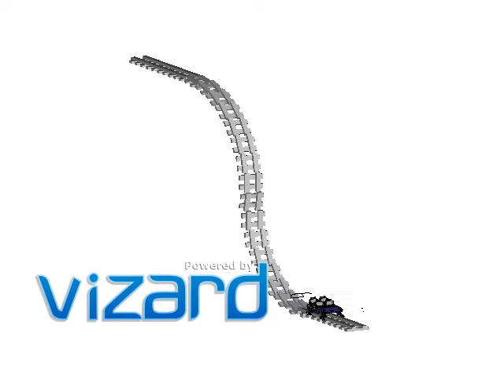Project 2 - Roller Coaster - Chris Fall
A short demo of my Project 2